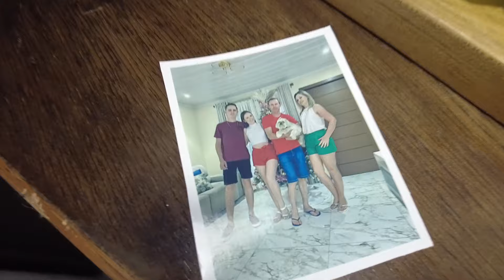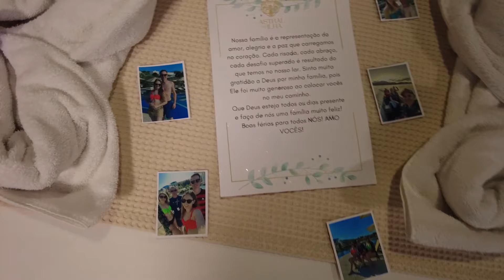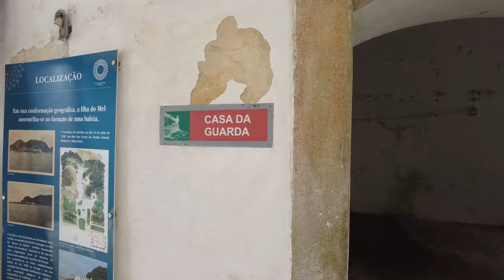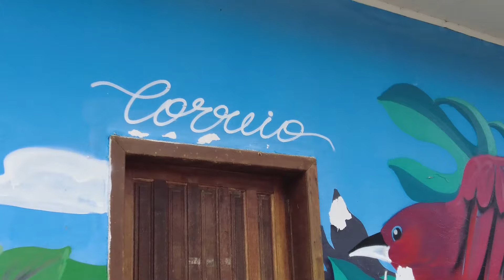VLOG EM ILHA DO MEL PARANÁ | Fui conhecer UMA ILHA | Conheça os 3 principais pontos turísticos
CUPOM SHEIN: andressapro110

CÓDIGO DE INDICAÇÃO NA SHEIN: BR25945H

Nesse vídeo eu venho compartilhar minha viagem para a ilha do mel no Paraná. Confira esse vlog com os 3 principais pontos turísticos, dicas e muito mais. Você vai se apaixonar por esse lugar!